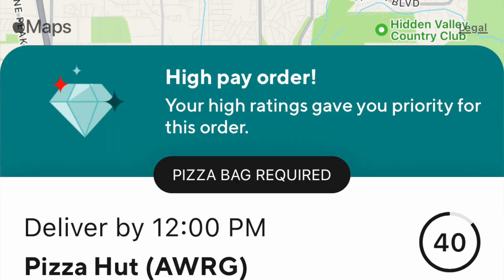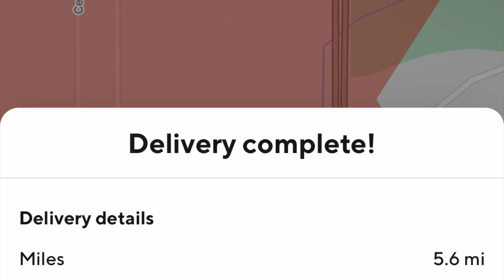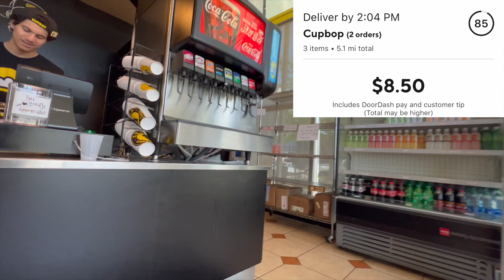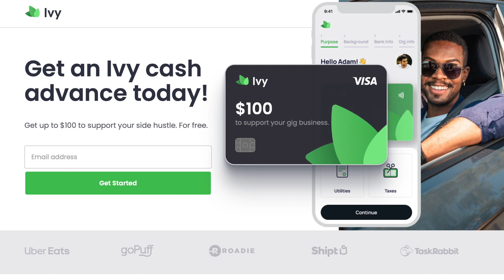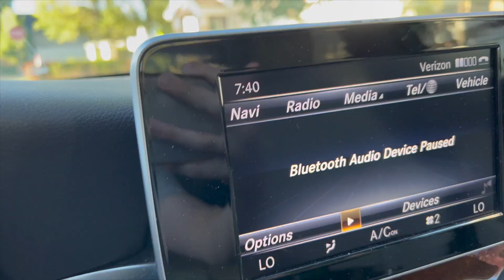How GOOD is the New Priority Dasher Program? (Test #1)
Testing to see if the new doordash rewards program increases pay